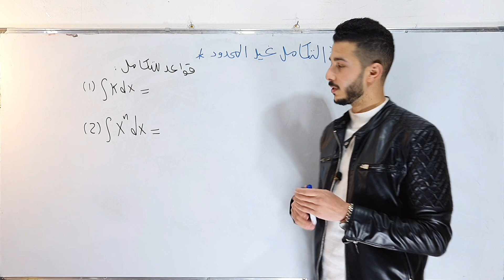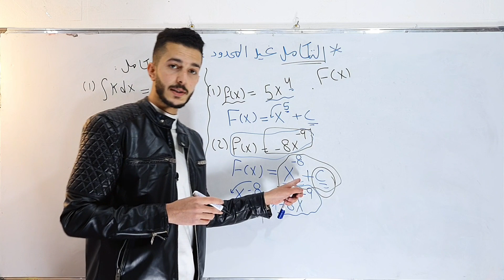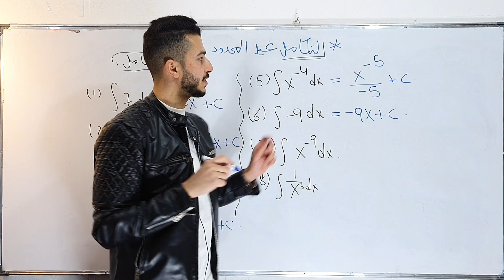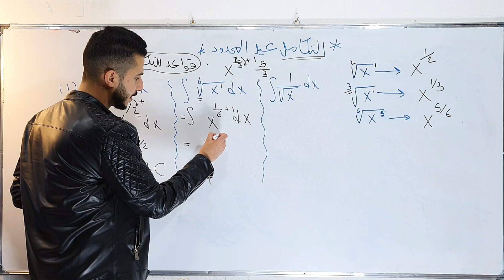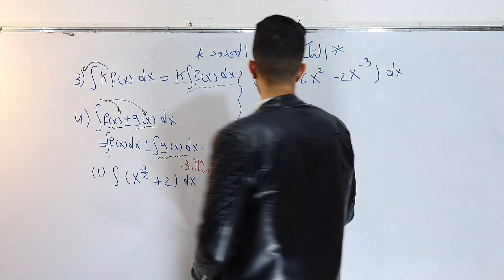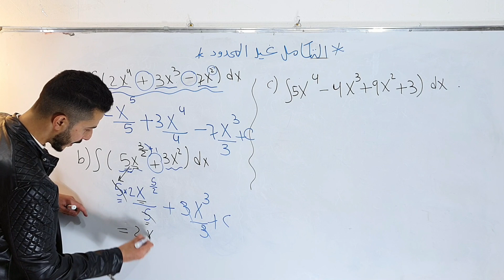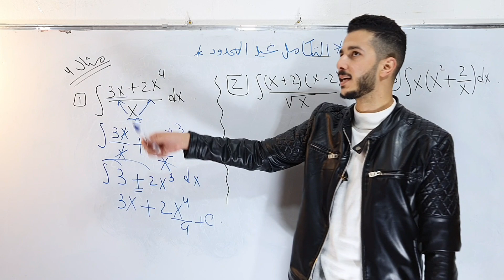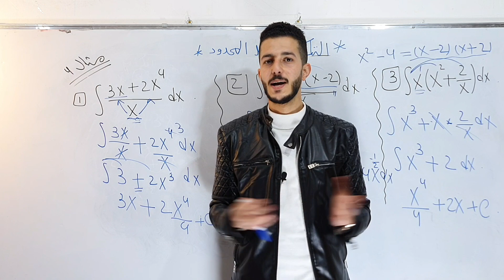التكامل غير المحدود | الأول ثانوي علمي | المنهاج الجديد الاستاذ فهد السلامه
رابط قروب الفيس بوك  اكبس هون 👇🏻

التكامل غير المحدود الاستاذ فهد السلامه رياضيات الفصل الثاني